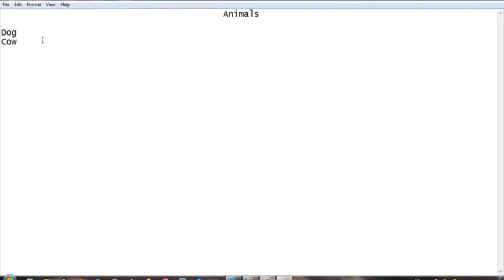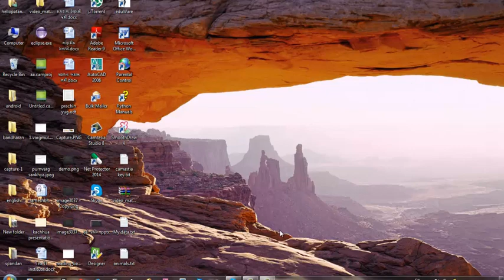Frequently Asked Question for CCC (course on computer concept) Exam on - kachhua.com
This Frequently Asked Question course is for CCC (course on computer concept) examination. If will helps to you for crack important exam CCC (course on computer concept) including video, daily MCQ test , &Reading materials so get update more